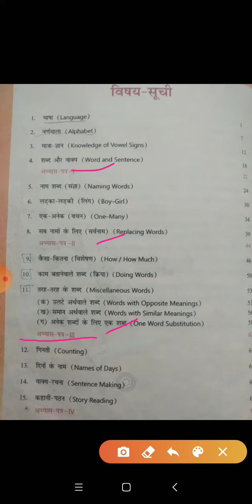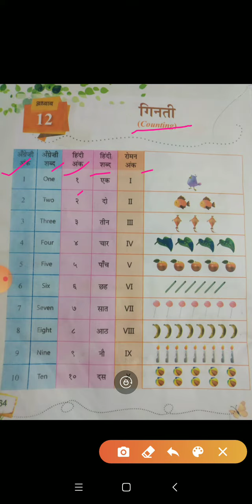कक्षा प्रथम, विषय हिन्दी व्याकरण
पाठ 12 गिनती (पुनरावृत्ति)